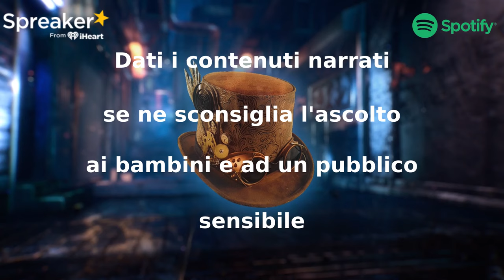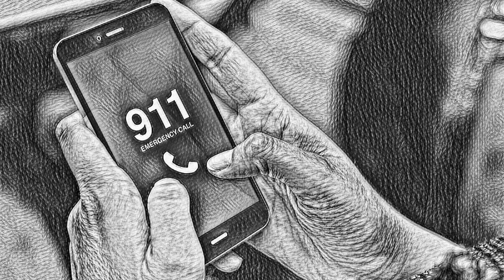Strada Provinciale - CreepyPasta ITA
Hanno partecipato alla narrazione :

ICan'tDubITA

Fear Of Darkness

Monochrome Seeker

Che ringrazio tantissimo per la loro disponibilità.
Vi invito a visitare anche i loro canali, meritano!